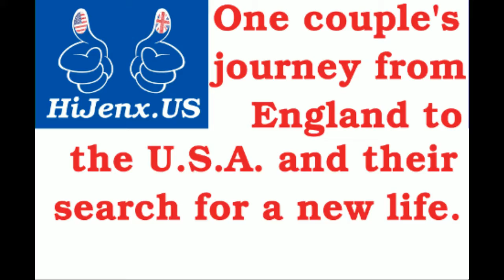Garage Sale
Chris purchases a gift for his father-in-law at his very first garage (garridge) sale.